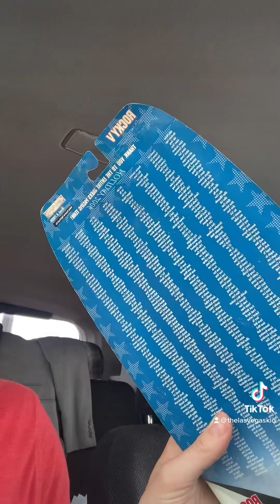Rare jakkspacific Santa Paulie Employee Edition! 2006 rocky5 I drove 4 hours for this!!!